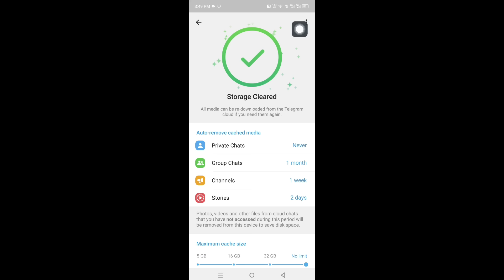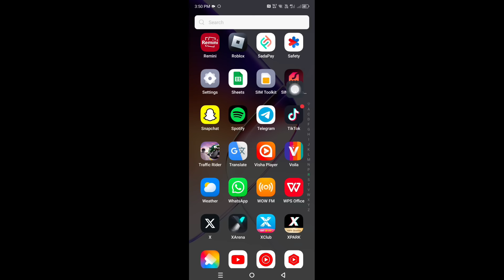How to Fix Hamster Kombat Not Opening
In this video, I am going to show you How to Fix Hamster Kombat Not Opening

If you want to fix hamster kombat not opening, Keep watching the video till the end .it's very simple and easy process.

ooops! try again problem hamster kombat